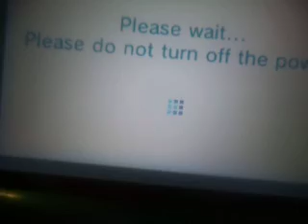Streetpass Mii Plaza - Streetpass Tags - August 9, 2014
Zack tags dj swiss, Max, Sollux and Eman.